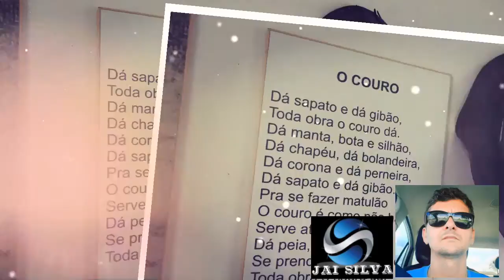Imagem enviadas por Erivaldo Almeida Mercado Cultural da Boa Vista em Recife-PE Mercado de Caicó-R